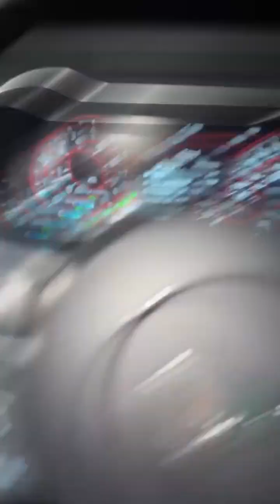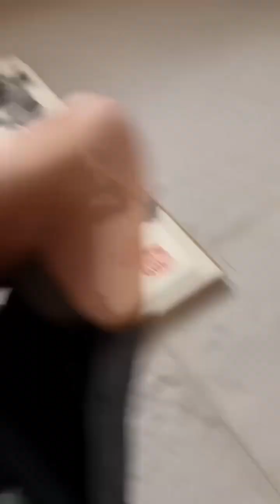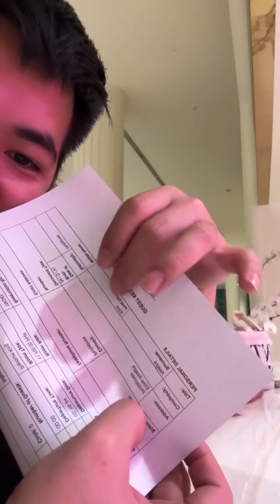Sir Geybin Shocked Sa Ginawa Ni mam Elma, Biglaang Date.